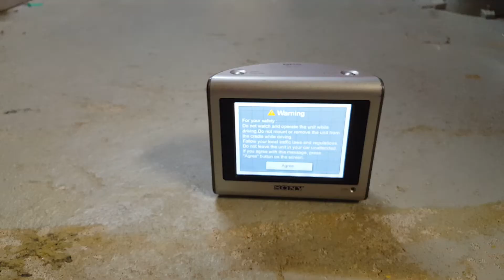Sony NV-U70 GPS Teardown – What’s Inside This Vintage Navigation Unit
✅ Description:
In this video, I take apart the Sony NV-U70 GPS navigation system to see what’s inside. This classic automotive GPS from the mid-2000s was cutting-edge in its day. Join me as I unscrew, pry open, and explore the internal components—screen, motherboard, GPS antenna, and battery.

Perfect for fans of vintage tech, electronics teardowns, or anyone curious about how these old navigation devices were built.

🔧 Features:

Step-by-step disassembly

Close-up shots of internal hardware

Discussion of design and build quality